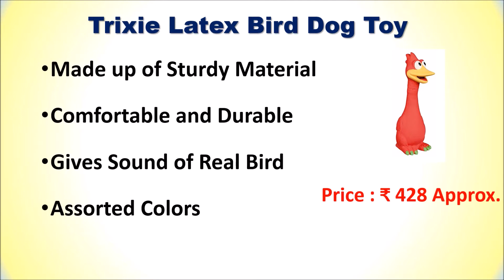Top 5 Best Dog Toys in India | DOG CHEW TOYS | CHEW BONES | DOG ROPE | कुत्ते के लिए खिलौने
Top 5 Best Dog Toys in India

List of Top 5 Best Dog Toys :

1. DOGGIE DOG 6 In 1 Chewing Toys

2. Petlicious & More Combo of 3 Toys

3. Trixie Latex Bird Dog Toy

4. MS Petcare Cotton Rope Dog Chew Toy

5. Natural Rubber Spiked Ball Dog Chew Toy
Looking for toys for your dogs online then here is the list of Top 5 best dog toys.
Follow us on::

Which is the Best Dog Toy Online?